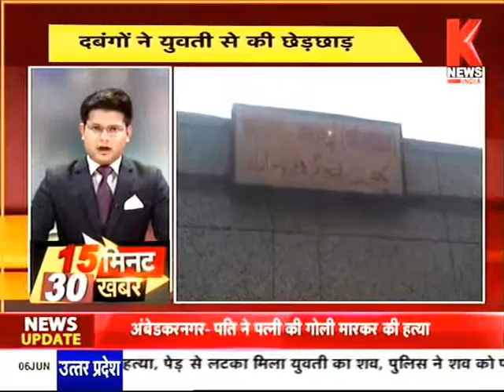KNews पर 15 मिनट 30 खबर | UttarPradesh Express